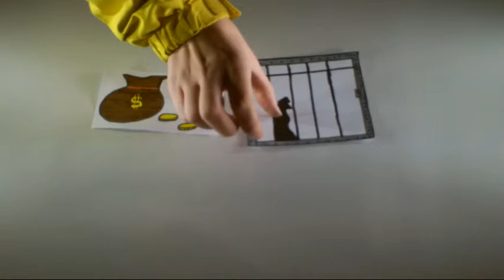Don Quijote (Book Trailer 08e)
Uno de los Book Trailer, sobre ‘Don Quijote’, de la convivencia nº 8 del CRIE Naturávila, en la que han participado alumnos del centro: IES‘Hermenegildo Martín Borro’ de Cebreros.